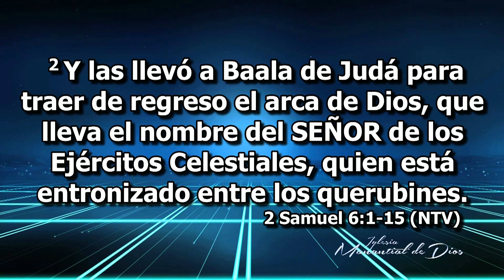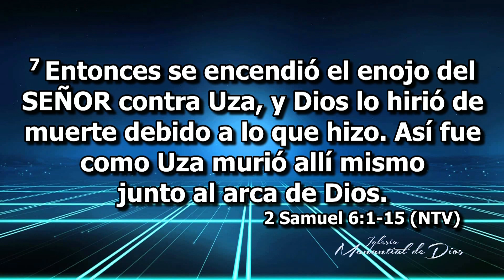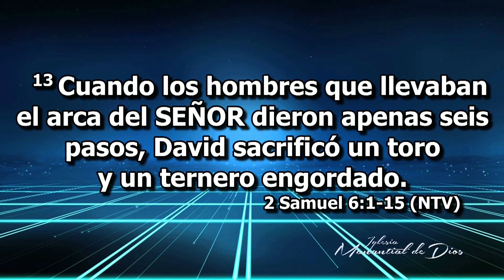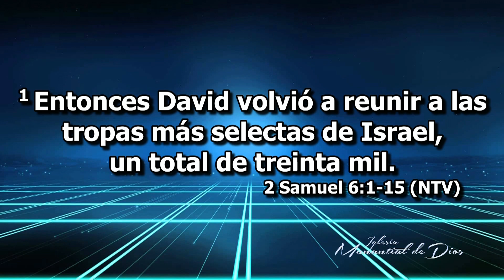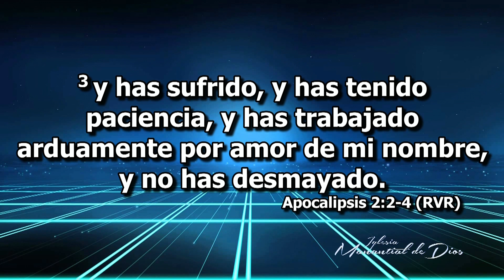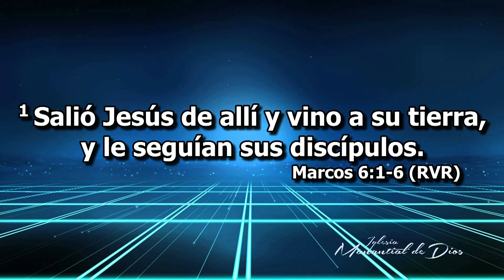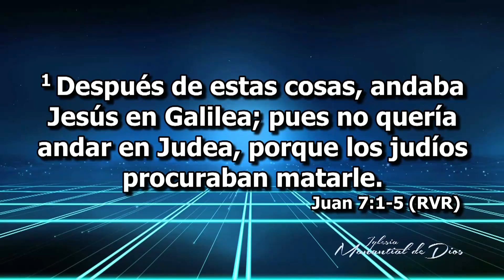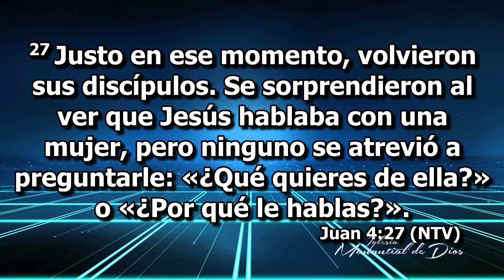La trampa de la familiaridad - Pastor Bernardo Gómez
Iglesia Manantial de Dios, Julio 13 de 2016, Montería-Córdoba